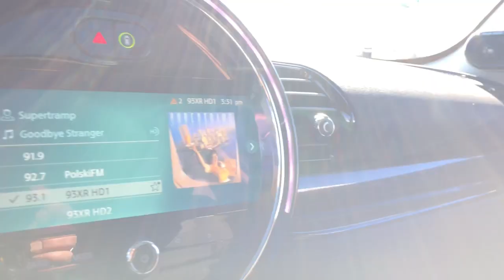2023 MINI Cooper_S_Clubman Schaumburg, Chicago, Barrington, Hoffman Estates, Palatine, IL M23213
Melting Silver III Metallic New 2023 MINI Cooper_S_Clubman Iconic available in Schaumburg, Illinois at Patrick Mini. Servicing the Chicago, Barrington, Hoffman Estates, Palatine, IL area.

Patrick Mini
700 E Golf Rd

2023 MINI Cooper S Clubman Iconic is waiting for you. Our managers meticulously order well equipped vehicles with features that will fit any lifestyle. Watch the walk around video and read the vehicle details listed about this model and if you have any questions please do not hesitate to reach out to us.brbr40/20/40 Split Rear Seat Advanced Real-Time Traffic Information Apple CarPlay Compatibility Auto High-beam Headlights Backup Camera Body Color Roof Cross Punch Leather Upholstery Emergency communication system: MINI Intelligent Emergency Call Exterior Parking Camera Rear Front Dual Zone Automatic Climate Control Heated Door Mirrors Heated Front Seats Heated Steering Wheel Iconic Trim 2.0 Leather Seats Media Display MINI Connected XL MINI Head-Up Display Nappa Leather Steering Wheel Navigation System Navigation System Piano Black Exterior Trim Piano Black Interior Surface Rain Sensing Wipers Remote Keyless Entry Standard Headliner Sunroof/Moonroof Universal Garage-Door Opener Wheels: 18 x 8.0 Star Spoke Silver.brbrWe believe you deserve it all. That;s why at Patrick MINI youll experience luxury & value.brbrWhat do you get when shopping for a vehicle at Patrick MINI?brbr-Transparent True Car Pricingbr-Flexible Payment Options & the ability to shop from home work or on the roadbr-5 Easy Online Buying Steps with Patrick Direct or simply call 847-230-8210br-Online trade-in evaluationsbr-Consulting instead of sellingbr-Test drive from home or workbr-Friendly professional & trained MINI StaffbrbrWe hope your journey with us continues after you purchase. Visit PatrickMINI.com under LEARN MORE to read about our commitment to you. Its a Patrick thing!brbrAdditional offerings includebrbr-Easy options to service your MINI Cooper with Patrick Direct Service and our MINI certified service team.br-Encore training of your new MINI Cooper with a MINI Product Specialist.br-Order genuine MINI Cooper parts accessories or apparel from home work or on the road.br-Optional MINI Cooper warranty extension plans maintenance plans & protection add-ons tailored to your needs.br-Turn-In Upgrade Trade-In or Sell Your Car with the Patrick Exchange.br-Patrick Auto Body & Certified Collision Repair in Schaumburg & Naperville IL.brbrFind Patrick MINI a MINI Cooper new & used car dealership near you in Schaumburg 1 mile west of Woodfield Mall 30 miles west of Chicago 25 miles northwest of Oak Park IL. or 37 miles northeast of downtown Naperville IL.brbrTaking Care of You Every Day Thats the Patrick promise!brbrWe do our best to be as accurate as possible with our listings & descriptions. We do ask that you verify equipment mileage & pricing with a client advisor prior to purchasing. Pricing is subject to change without notice.
Wheels: 17 x 7.5 Vent Spoke Silver Alloy|Wheels: 18 x 8.0 Star Spoke Silver|Front Sport Seats|Sensatec Leatherette Upholstery|Cross Punch Leather Upholstery|40/20/40 Split Rear Seat|AM/FM Radio|Included Content 1|Iconic Trim 2.0|Piano Black Interior Surface|Piano Black Exterior Trim|Storage Package|Universal Garage-Door Opener|Body Color Roof|Passenger Seat Height Adjustment|Heated Front Seats|Radio Control US|SiriusXM Satellite Radio|MINI Assist eCall|MINI Head-Up Display|MINI TeleServices|ConnectedDrive Services|Advanced Real-Time Traffic Information|Remote Services|Media Display|MINI Connected|Enhanced USB & Bluetooth|MINI Connected XL|Nappa Leather Steering Wheel|Standard Headliner|Comfort Access Keyless Entry|Rear-View Camera|Dual Zone Auto Climate Control|Active Driving Assistant|Rear Park Distance Control|4-Wheel Disc Brakes|6 Speakers|Air Conditioning|Electronic Stability Control|Front Bucket Seats|Front Center Armrest|Spoiler|Tachometer|ABS Brakes|Alloy Wheels|Automatic Temperature Control|Brake assist|Bumpers: body-color|Delay-off headlights|Driver door bin|Driver vanity mirror|Dual front impact airbags|Dual front side impact airbags|Four wheel independent suspension|Front anti-roll bar|Front Dual Zone Automatic Climate Control|Front fog lights|Front reading lights|Fully Automatic Headlights|Heated Door Mirrors|Heated Steering Wheel|Illuminated Entry|Knee airbag|Leather Steering Wheel|Low Tire Pressure Warning|Occupant sensing airbag|Outside Temperature Display|Overhead airbag|Overhead Console|Passenger door bin|Passenger Vanity Mirror|Power Door Mirrors|Power Stee